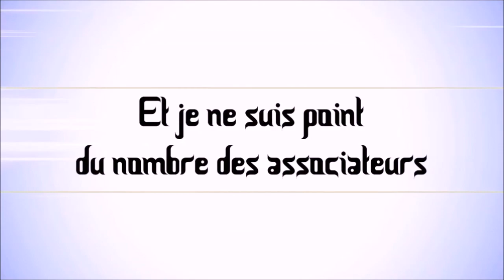Les méfaits de la langue fait par Imam Muhammad Seydi KANE (H.A) en français.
L'imam explique dans ce rappel en français les dangers de la langue et pourquoi doit-on l'éviter

En cliquant sur le lien ci-dessous, vous pouvez suivre le cours précédent sur la croyance en Islam fait par l'Imam Abdou Lô NIANG

Mettez vos questions, suggestions et critiques en commentaire.